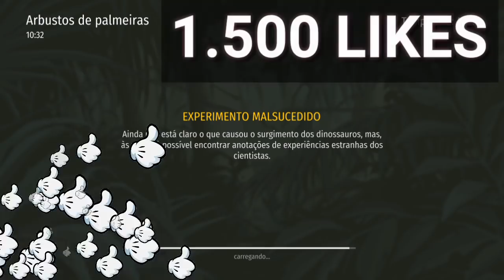CONTRUÍ UM ZOOLÓGICO + INVASÃO DO BOOT NA MINHA BASE - JURASSIC SURVIVAL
INVASÃO DO BOOT NA MINHA BASE
JURASSIC SURVIVAL

PROGRAMAS QUE USO EM MEUS VÍDEOS :

PIXEL LAB
PS TOUCH
KINE MASTER
POWERDIRECTOR
AZ SCREEN RECORDER PRO
SCR